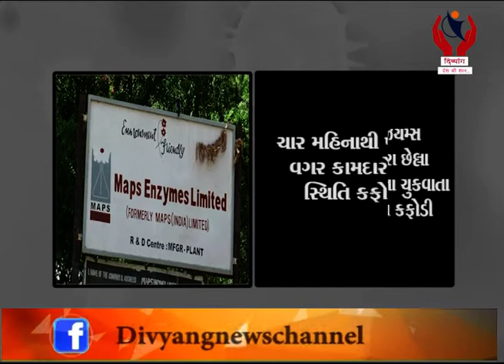Prantij l મેપ્સ એન્ઝયમ્સકંપની દ્વારા છેલ્લા ચાર મહિનાથી પગારના ચુકવાતા કામદારોની સ્થિતિ કફોડી